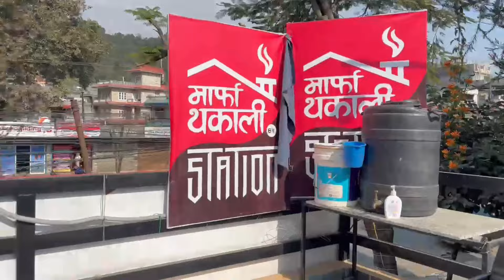Dherai kasta katera pahilo outdoor vlog banako aja | Thakali khana